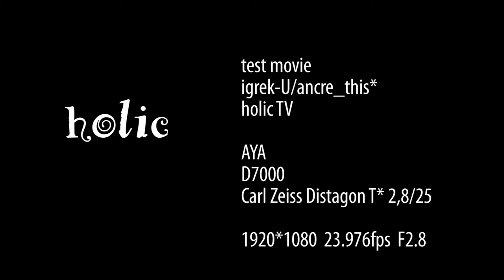igrek-U - holic (test movie)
holic test movie